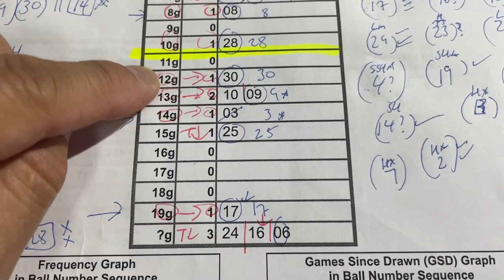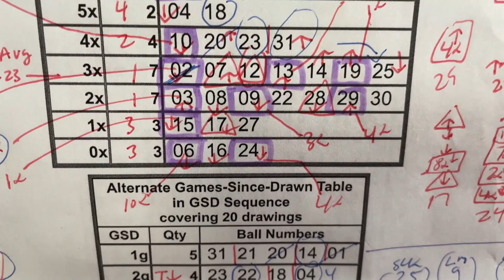My MINILOTO prediction for Tuesday May 16,2023-My prediction captured 4/5 of the main numbers